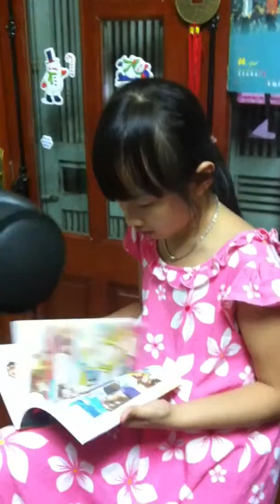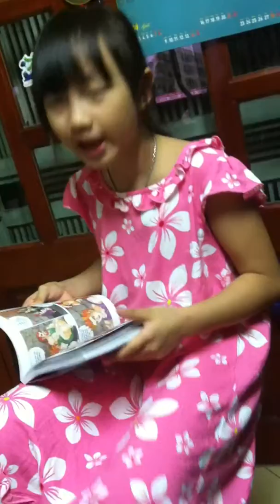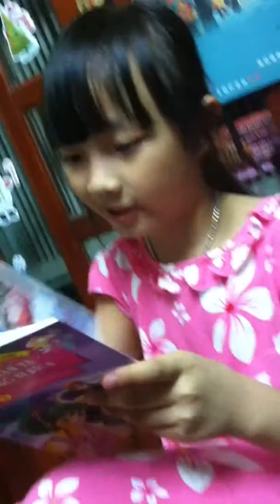Be say sua doc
69 Chinh Kinh Thanh Xuan Ha Noi